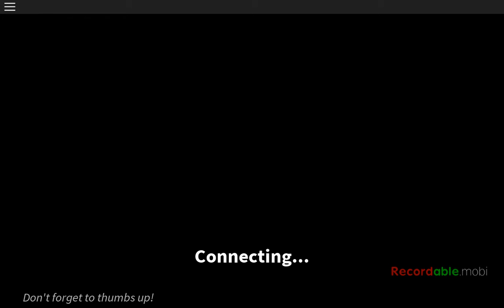MY ROBLOX VIDEO